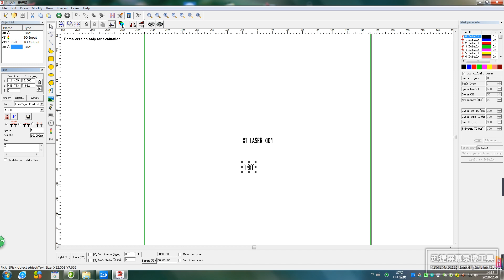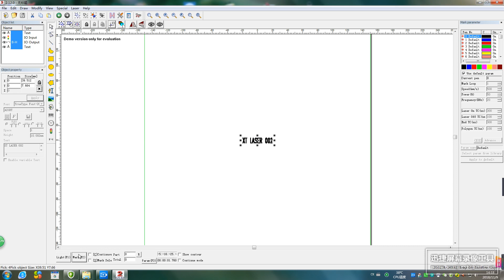How to use the fiber laser marking machine --正反面打标设置 Marking settings for front and back sides